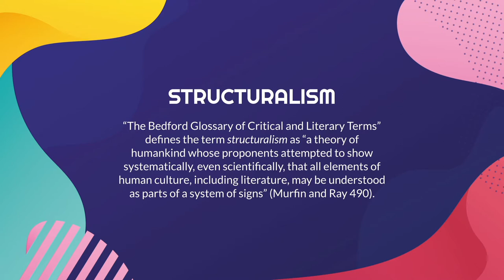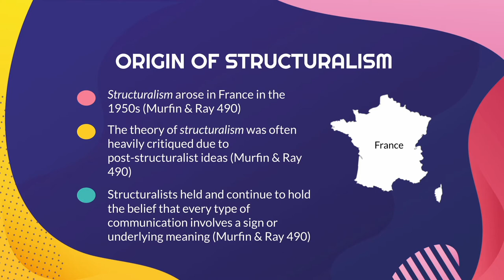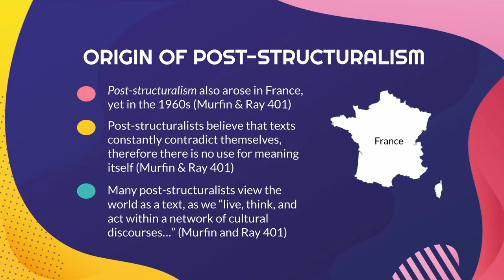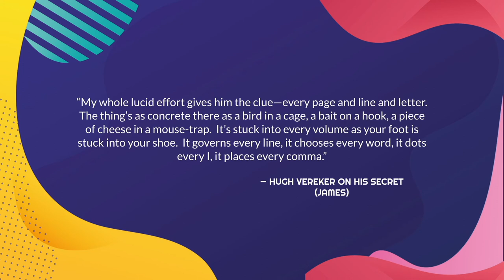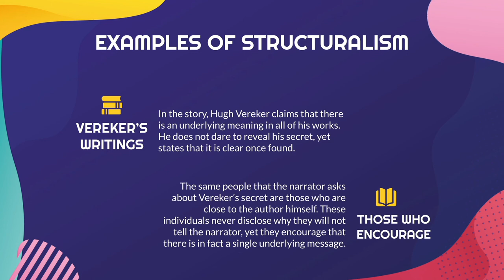Elements of (Post)Structuralism in "The Figure in the Carpet" by Henry James - Samantha Blackwell